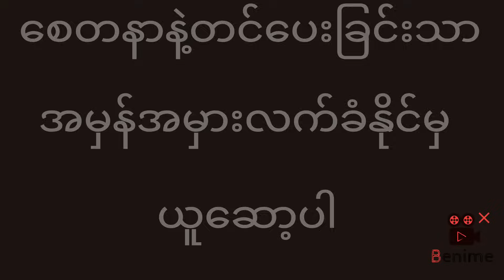2d(3.4.2024)(12:01)အတွက်ရှယ်ပတ်သီးရှယ်အောသုံးကွက်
- 2D 3D ဂဏန်းများ နေ့စဥ် တင်ပေးပါမည်။